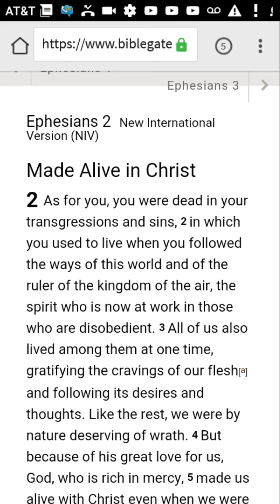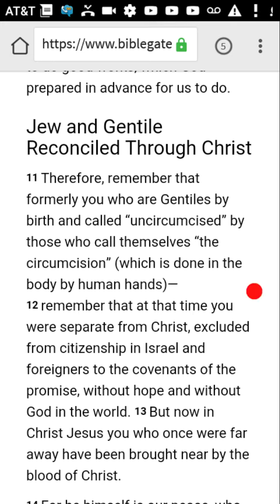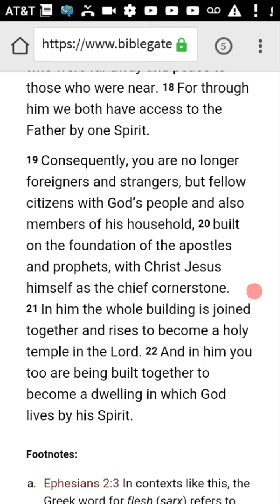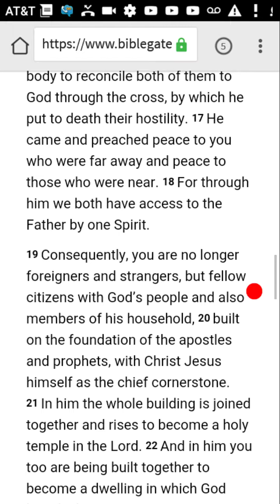Ephesians 2 saved through grace. Jew and Gentile one